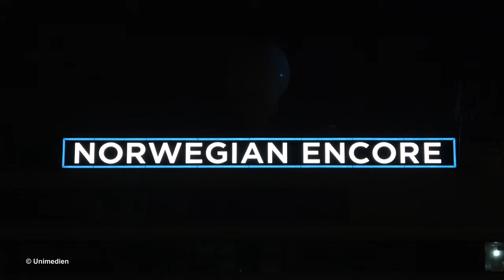NORWEGIAN ENCORE | amazing ship launch of NCL cruise ship deep in the night at MEYER WERFT | 4K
In the middle of the darkest night and continuous rain the NORWEGIAN ENCORE was float out on 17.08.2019 at the MEYER WERFT shipyard in Papenburg (Germany). The NORWEGIAN ENCORE is being built by MEYER WERFT for the cruise line NCL NORWEGIAN CRUISE LINE. It will be the largest cruise ship in the BREAKAWAY Plus class at around 169,100 GT.
The float out maneuver started around 2:30 a.m. in the night and lasted until around 4:30 a.m. At 6.30 a.m. took place then the putting on of the funnel.
Filmed with a SONY FDR-AX53 in high 4K-Quality.